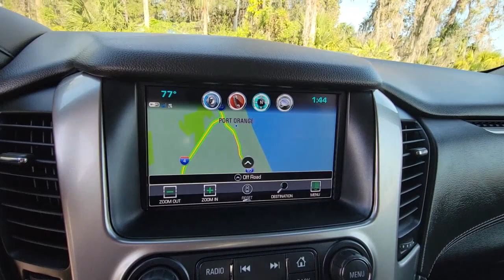2019 Chevrolet Tahoe New Smyrna Beach, Port Orange, Edgewater, Daytona Beach, Deland, FL R169231A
Black Used 2019 Chevrolet Tahoe LT available in New Smyrna Beach, Florida at New Smyrna Beach Chevy. Servicing the Port Orange, Edgewater, Daytona Beach, Deland, FL area.

CARFAX One-Owner. Black Leather. Black 2019 Chevrolet Tahoe LT RWD 6-Speed Automatic Electronic with Overdrive EcoTec3 5.3L V8Priced to SELL FAST wont't last long at this price, New Smyrna Chevy is offering an additional discount for current customers (currently own a Chevrolet purchased from New Smyrna Chevy).Awards:* JD Power Initial Quality Study * 2019 KBB.com Best Resale Value Awards